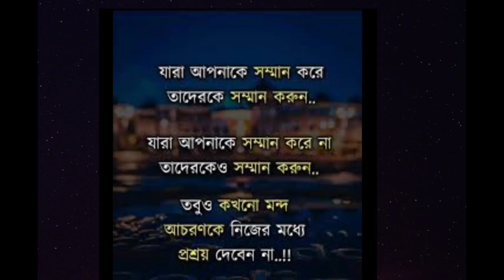Best Heart Touching Motivational Quotes||Bangla Motivational Video